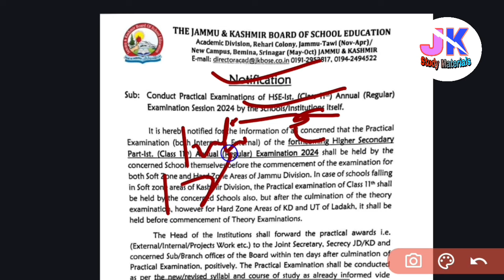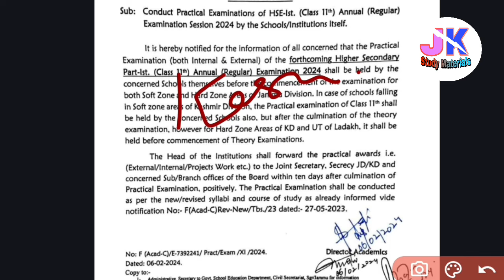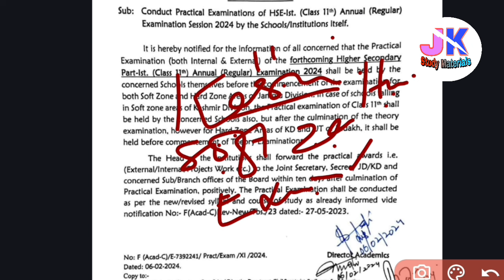Jkbose Important Update 11th & 12th Class Practical Examination Schedule - 11th Practical by Schools